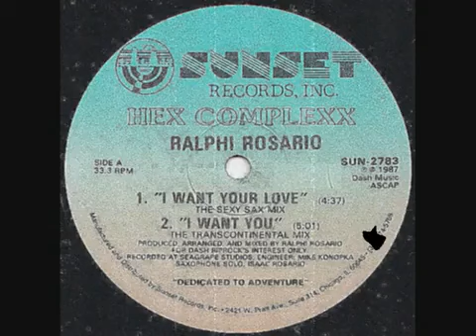Hex Complexx - I Want Your Love (The Sexy Sax Mix)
1987
What a fantastic release. Never really gets a mention these days which is a real shame. Back when it came out it stood out from the pack. Beautiful, mesmerising, and haunting. A little odd in someway, a pure slice of class. Ralphi Rosario and as far as I know Liz Torres providing a small guest vocal (although not on this mix).